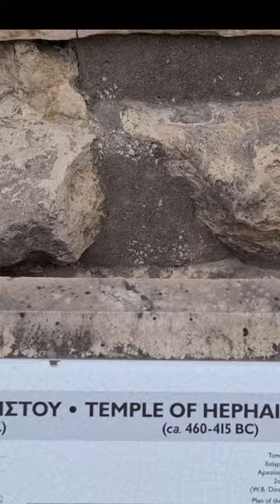Temple of Hephaestus